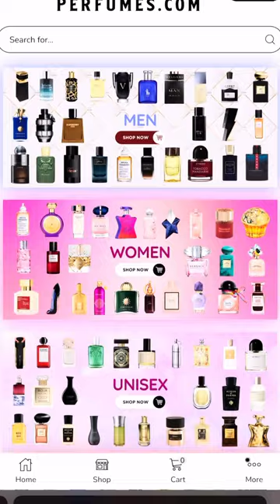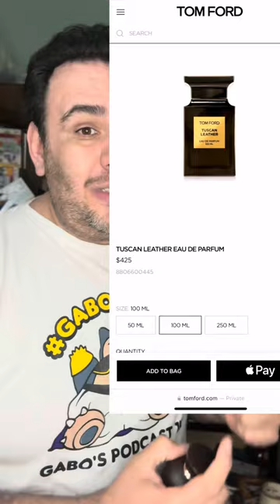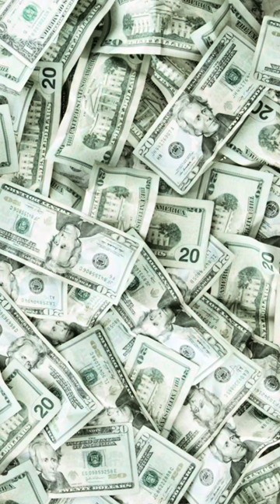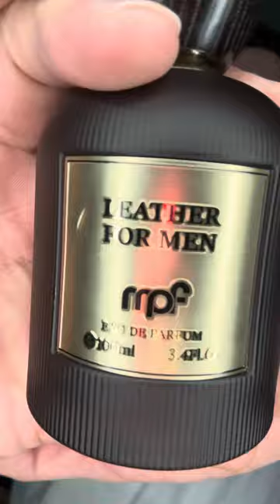Tuscan Leather Inspiración- Leather For Men by MPF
I think this is my second or third review in Spanish. Hope you like it, and a big big shout out to the Homies from @bestpriceperfumes for sponsoring today’s video. I have one in English.